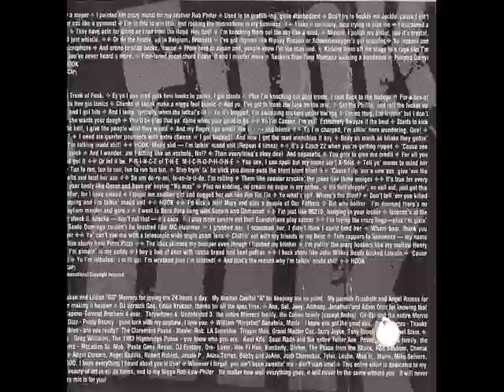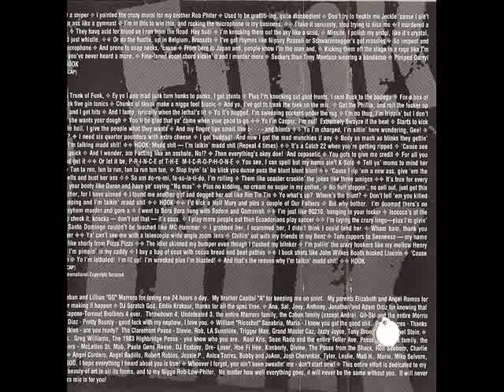The Microphone Prince - Trunk Of Funk (1993) [FULL ALBUM] (FLAC) [GANGSTA RAP / G-FUNK]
Label: Next Plateau Records Inc.
Format: Album
Country: US
Released: 1993
Genre: Hip Hop
Style: Gangsta Rap, G-Funk

OR